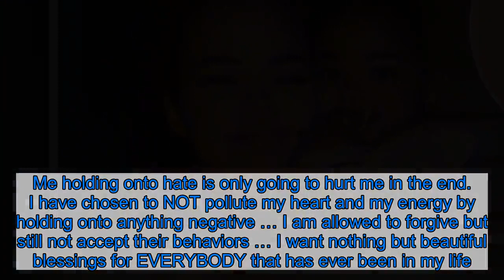Khloe Kardashian Reminds Daughter True That ‘Daddy and I Love You’ Days After Ex Tristan Thompson’s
Spreading the love! Khloé Kardashian reminded her daughter, True, just how much she means to both of her parents in a cozy Instagram post days after ex Tristan Thompson‘s birthday.    “🕊 The only thing I need you to remember is how much your daddy and I love you! 🕊,” the Good American cofounder, 35, captioned a sweet photo of herself and her daughter, 23 months, in matching white pajamas on Sunday, March 15.  The Keeping Up With the Kardashians star and Cleveland Cavaliers player, 29, have been through the wringer with their relationship, and called it quits for good in February 2019 after Thompson was caught cheating with Kylie Jenner‘s then-best friend Jordyn Woods. He was previously unfaithful to the Revenge Body host while she was pregnant with True.  Despite all of their ups and downs, the former couple have worked hard to keep their coparenting relationship cordial. On the one year anniversary of the NBA star’s highly-publicized cheating scandal, a source told Us Weekly that the exes are “happily coparenting” but that “there are no plans for them to get back together.”    Two months earlier, the pair sparked speculation that they might be giving their romance another try when Thompson was seen at the annual Kardashian-Jenner family Christmas Eve bash. However, an insider revealed to Us in December 2019 that the reality star “still feels burned” by her ex’s actions.  “She’s trying to practice self-care and self-love, and integrate Tristan into her life more and more,” the source added.  The Strong Looks Better Naked author admitted that she was ready to move on and put Thompson’s indiscretions behind her in a series of posts on her Instagram Stories at the end of 2019.  “Yes, I’m allowed to feel hurt and pain. It would be unnatural for me to pretend as if I don’t,” she wrote at the time. “Personally, I don’t want to be carrying around a hateful heart. I crave peace in my life. Me holding onto hate is only going to hurt me in the end. I have chosen to NOT pollute my heart and my energy by holding onto anything negative … I am allowed to forgive but still not accept their behaviors … I want nothing but beautiful blessings for EVERYBODY that has ever been in my life.”  Later that month, a source confirmed to Us that “Khloé and Tristan are spending time together strictly related to True,” and that their daughter will always be their first priority — even if they aren’t together. Listen on Spotify to Us Weekly's Hot Hollywood as each week the editors of Us break down the hottest entertainment news stories!